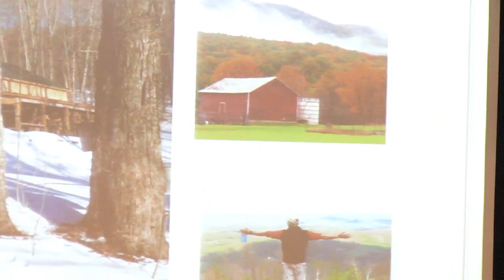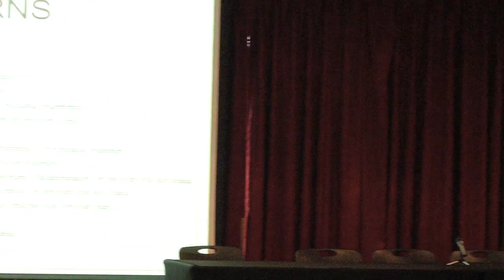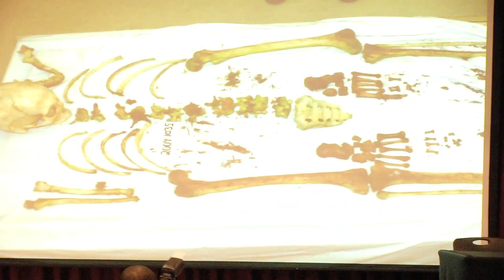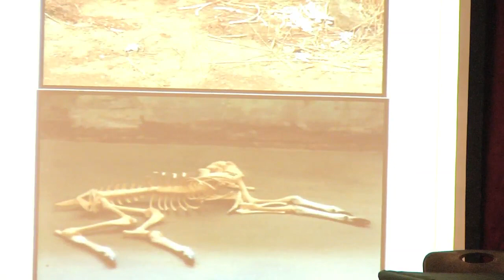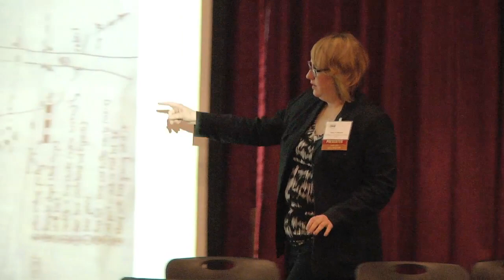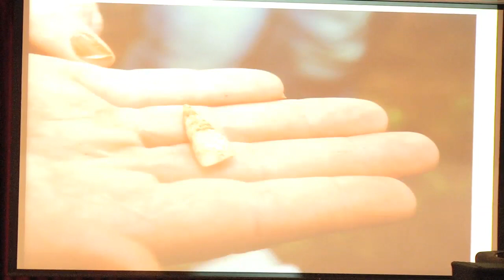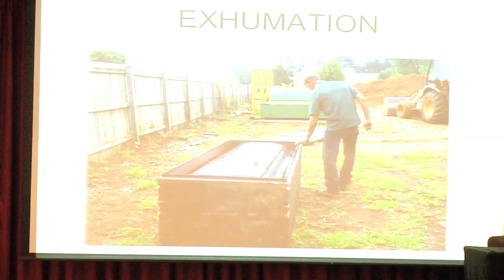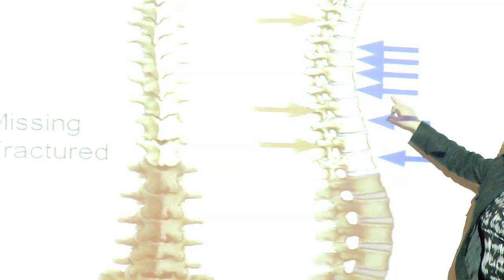Ripped from the Headlines: Real World Experiential Learning in Forensic Sciences - Dr. Dana Kollmann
Presenter:
Dr. Dana Kollmann

Students in the presenters' forensic science and related courses work directly with law enforcement to recover evidence, as well as to search, examine, and recover human remains.  These class-embedded experiential learning opportunities help students to gain necessary practical experience, engage with course material, and apply knowledge gained in the classroom. In addition, diverse student learners are provided with an alternative method of information dissemination and reception.  The presenter will share her recommendations and results with this teaching method.